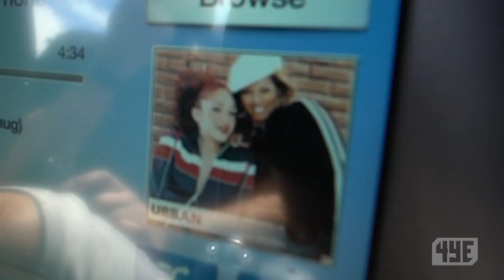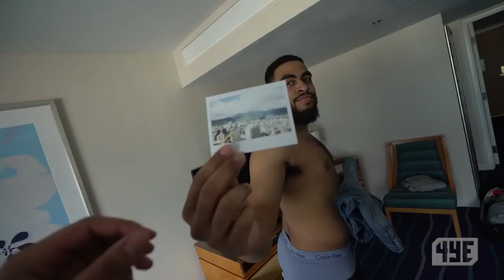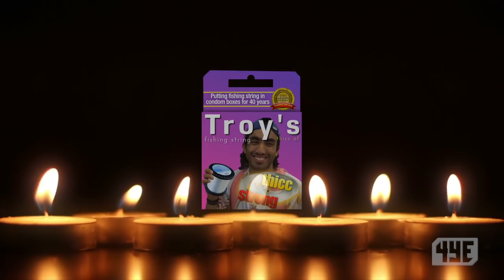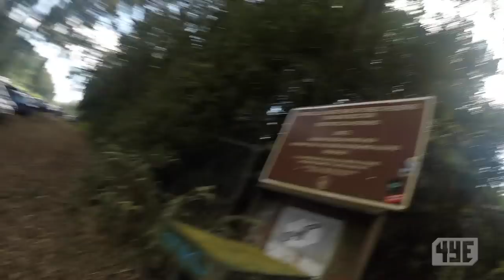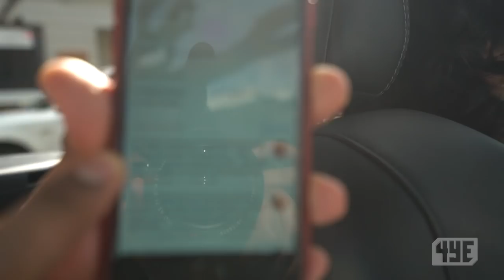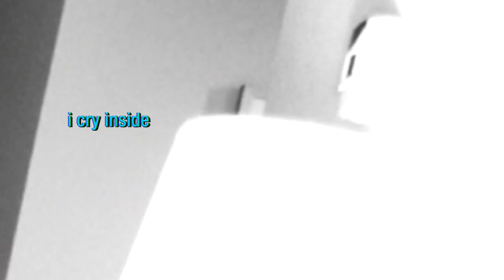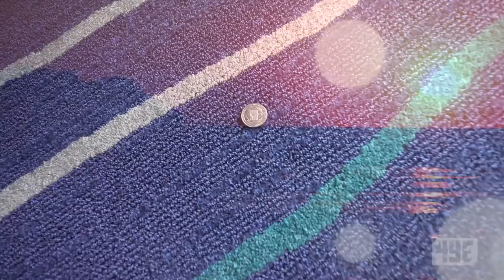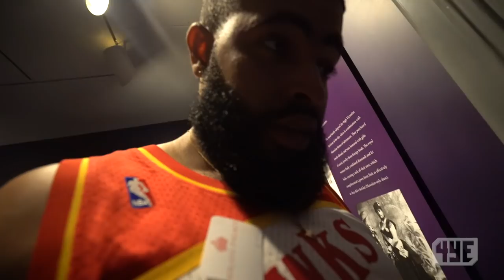$1,500 DRONE fell from our Balcony in Hawaii...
• JaeRichards
• Trey_Richards

Send us MAIL to open in an upcoming vlog (not all are opened on camera):
4YallEnt
80 Hale Rd Unit 15
Brampton, ON L6W 3N9
Canada